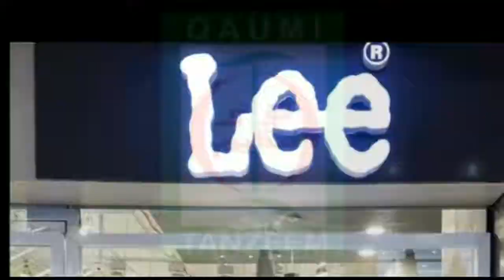जीतनराम मांझी ने कहा जिसकी जितनी आबादी भारी,उतनी उसकी भागीदारी जरुरी है